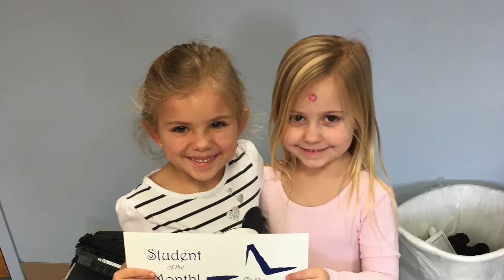Hampton Roads 2017 Slideshow